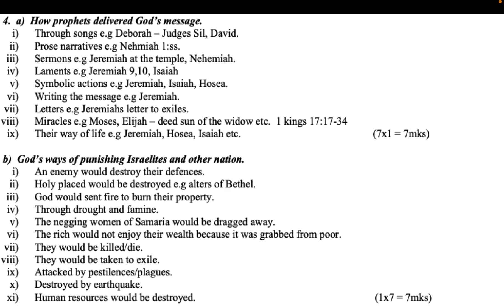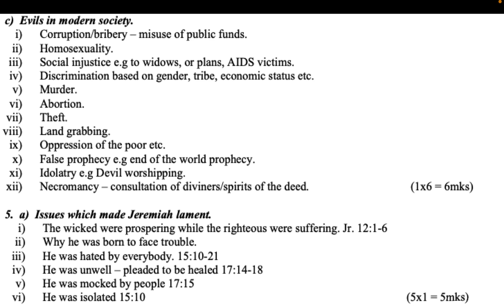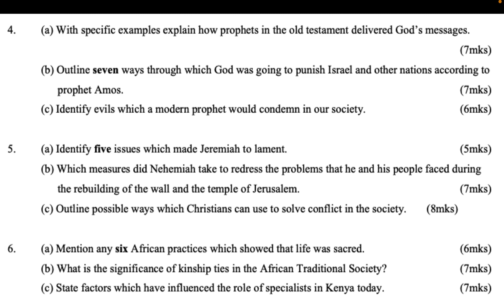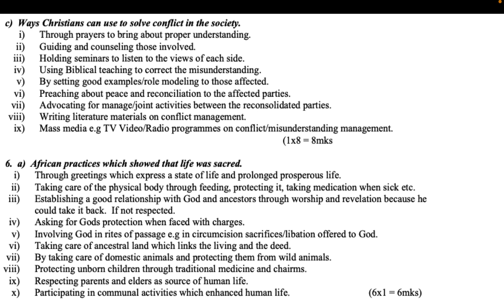Jeremiah | Jeremiah 1 | Jeremiah’s Lamentations | Evils in the society | Nehemiah's problems